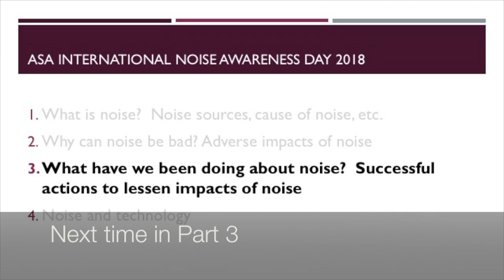INAD part 2 - What are the negative impacts of noise?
International Noise Awareness Day 2018 (INAD)

ASA discussion streamed live on April 25th, 2018

INAD aims to raise awareness of the effects of noise on the health and welfare of individuals and populations worldwide. It was founded in 1996 by the Center of Hearing and Communication (CHC).

Meet the ASA Panelists:
Arline L. Bronzaft
Bennett Brooks
William (Bill) Murphy
Peggy Nelson
Brigitte Schulte-Fortkamp
Lily Wang - moderator

Special thanks to those who organized this panel:
Jeanine Botta
Gregory Farber
Keeta Jones
Brigitte Schulte-Fortkamp
Lily Wang